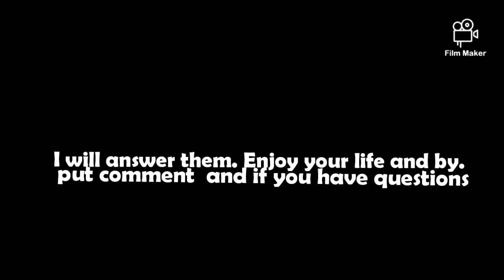Painting a landscape on the piece of stone